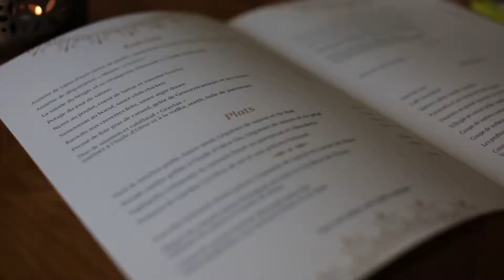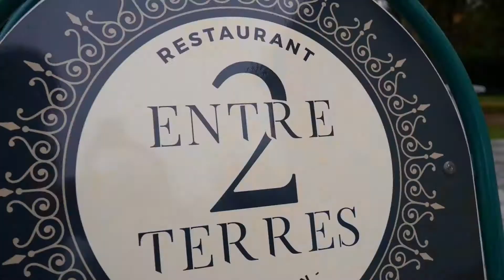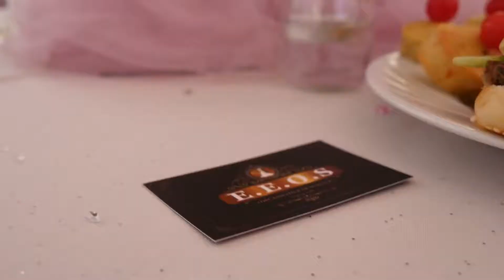restaurant entre2terres schiltigheim Asiatique Turque Francaise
"Entre 2 terres"et une histoire qui remonte à l'enfance… Entre deux amis qui ont travaillé ensemble dans de grands restaurants.
Aujourd'hui riche en expérience, de sagesse et de rigueur et au-delà du décor, nous avons l'honneur de vous faire découvrir une cuisine authentique et gourmande aux saveurs multiples, alliant de nos deux pays d'origine ; le Laos et la Turquie.
La France reste le pays d'adoption et la gastronomie française reste également de mise.

Cet établissement est tenu notamment par Nihat qui aura le plaisir de vous accueillir et Nosavan en cuisine.

Au restaurant « entre 2 terres» le goût est une priorité!

Situé dans la zone artisanale, au calme, à Schiltigheim, le restaurant ENTRE2ERRES est un restaurant au concept original, de par son décor atypique et coloré, mais aussi avec ce qu'il vous propose dans les assiettes.
La cuisine fait maison, changeante selon les saisons, les arrivées du marché, saura vous satisfaire vous ainsi que vos invités.
Vous recherchez un lieu intimiste pour un évènement particulier comme pour un diner d'affaires, le restaurant ENTRE2TERRES vous donne la possibilité de privatiser la salle du restaurant pour vos banquets, séminaires, anniversaires…
Nous vous proposons également de louer le chapiteau pour vos événements tels que mariages, fiançailles…
Et tous les weekends, vous pouvez profiter des diners karaoké et soirées dansantes.
Alors n’attendez plus !

entre2terres 122 rue du châteaux d Angleterre 67300 Schiltigheim